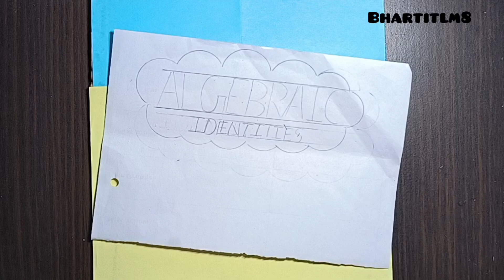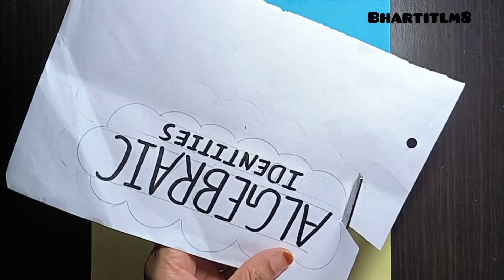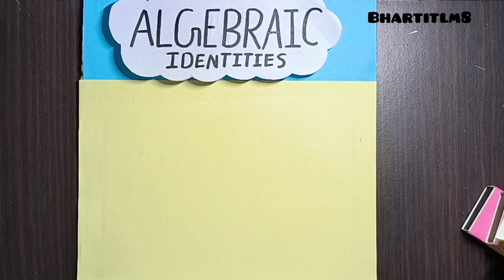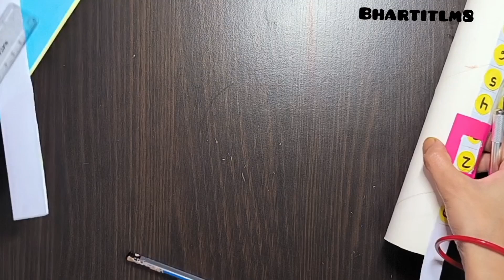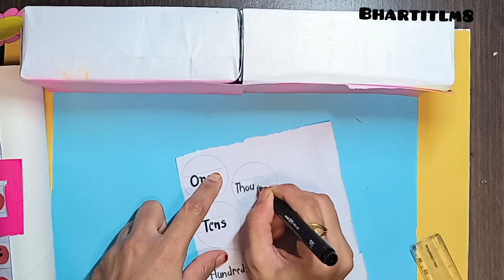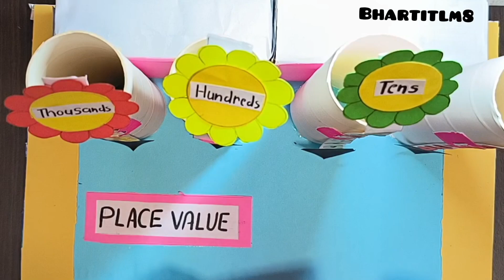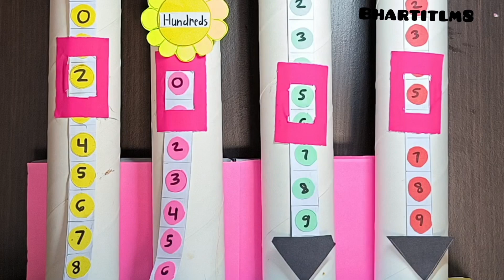Maths day project working model|Mathematics day project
Maths day project|Maths day project working model|Mathematics day project|Maths Working model|Maths

National mathematics Day Drawing|Maths project|Mathematics day Chart|National Mathematics Day chart

National mathematics Day|Maths project working model|maths project|national mathematics Day chart

math project ,  mathe olympiade 2023 ,  national maths day project ,  national mathematics day project ,
maths 2d shapes model ,  maths 2d shapes working model ,  maths project 2d shapes model ,  maths 2d shapes drawing , 2d shapes and 3d shapes ,  maths 2d shapes drawing ,  maths 2d shape 3d shape drawing ,
maths 2d shapes drawing ,  maths 2d shape 3d shape drawing ,  2d shapes and 3d shapes ,